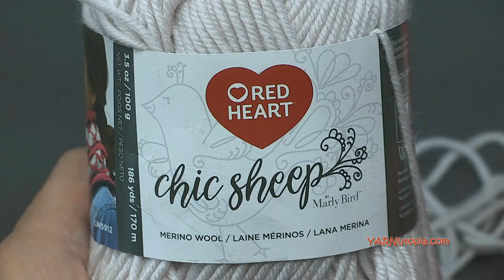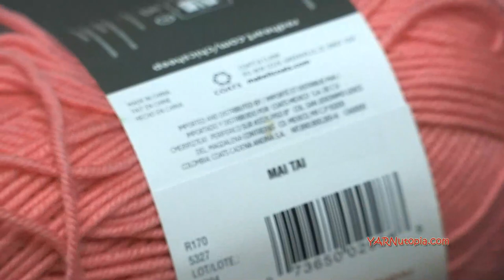How to Crochet Tutorial: DIY Vampire Bat Baby Booties by YARNutopia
How to Crochet Tutorial: DIY Vampire Bat Baby Booties by YARNutopia by Nadia Fuad. In this tutorial you will learn how to make these cute little slippers for babies! See the written pattern instructions for tips on how to make these bigger! Enjoy!

NEW CHANNEL ALERT: If you want to enjoy the sights and sounds of nature while you crochet or relax, as well as a variety of unique videos produced by my dad, please check out his new channel here. These are perfect for background noise while you do your favorite craft!

Written Pattern: **Coming soon**

Materials you will need:
-Red Heart Yarns Chic Sheep Yarn in the colors Stiletto, Linen, Suede, Sunset, and Mai Tai

-Yarn Needle

HASHTAG YARNutopia in your photos so I can see them!!

That means if you click on any link and buy from the linked websites, I will receive a small percentage of the value of your order. The amount you pay is not changed. Thank you for all your support in clicking the links in my blog!! You all are so amazing!! ~Nadia